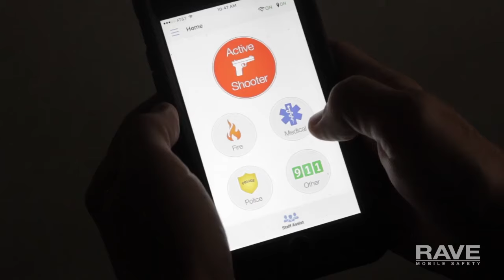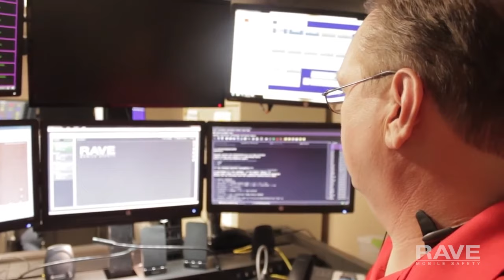Lifesaving Use of the Rave Panic Button Across the State of Arkansas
The Rave Panic Button has revolutionized emergency response in Arkansas schools and has saved lives due to improved communication between 9-1-1, first responders, and on-site school staff. The role of 9-1-1 in a school emergency has evolved greatly in Arkansas thanks to the Rave Panic Button. Now, 9-1-1, first responders and schools have a strong partnership and are fully integrated into school and public safety emergency plans.